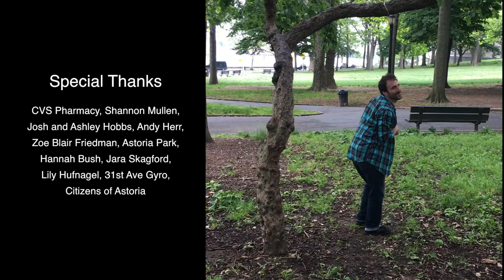Climbing Trees - Dom Scott and Sklar (Official Video)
"Climbing Trees"
Dom Scott and Sklar
Hollow Spirit Studios